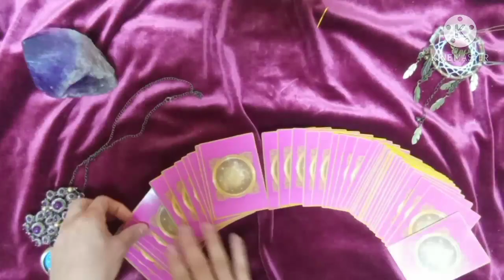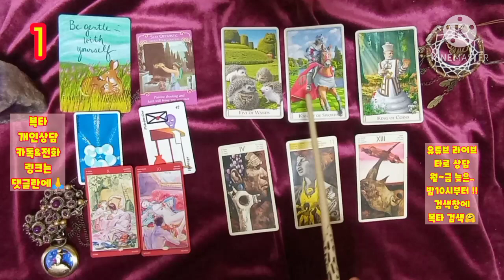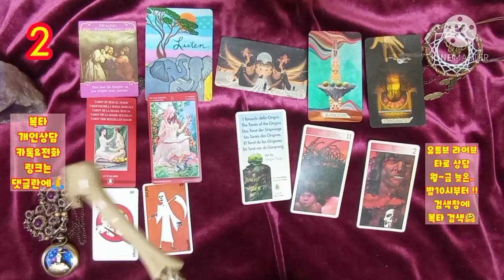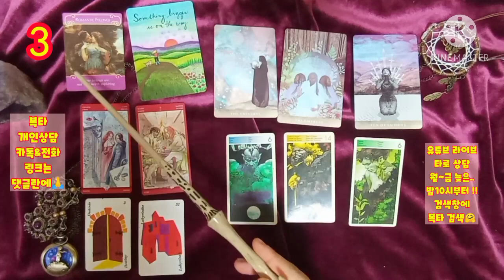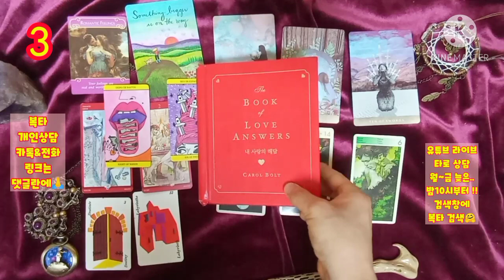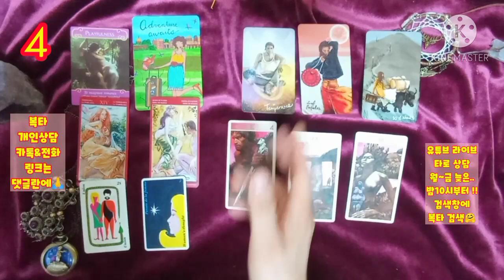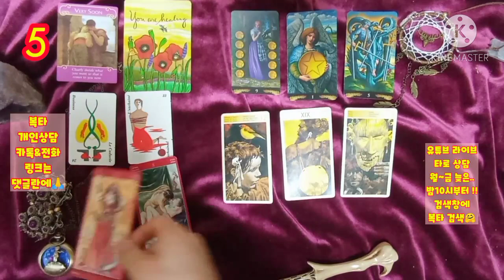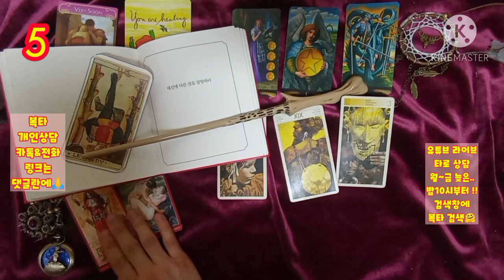[복타]2021년 연애운, 나는 몇 명의 이성과 만나게 될까..(feat.찐사랑,찐인연 등..)💛?! 타로(占)로 궁금증 속시원히 해결~👍👍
-☎️전화상담도 오픈하였습니다.^ (톡 상담도 가능!) ✨카드선택 00:45
  ✨1. 02:13
  ✨2. 10:34
  ✨3. 21:03
  ✨4. 31:15
  ✨5. 40:12

            구독 🙏🏻